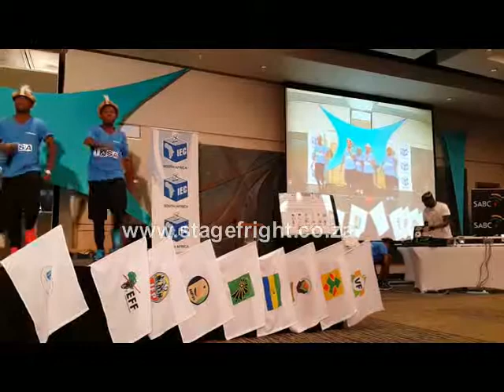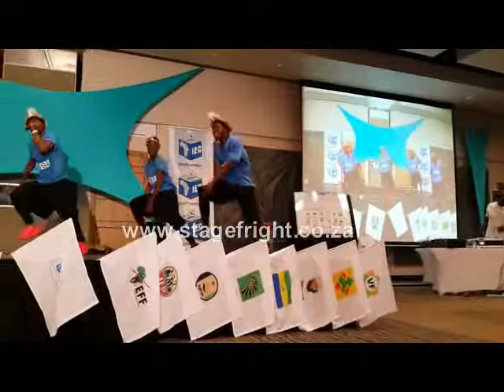StageFright Workplace Industrial Theatre